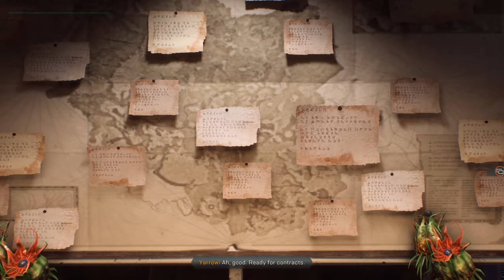ANTHEM Walkthrough Gameplay Part 18 - Colossus (PC Ultra Let's Play)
ANTHEM Gameplay Walkthrough Part 1 - Full Game Intro (PC Ultra Let's Play)

ANTHEM Walkthrough coming soon! Walkthrough and Let's
Play Playthrough of ANTHEM with Live Gameplay and Commentary in 1080p high definition. This ANTHEM walkthrough will be completed showcasing every level, mission, boss, and story ending.

Developer: Bioware
Publisher: EA Electronic Arts
Release: February 22, 2019
Genre: Action Role-Playing, First Person Shooter
Platforms: PlayStation 4, Xbox One, Windows PC